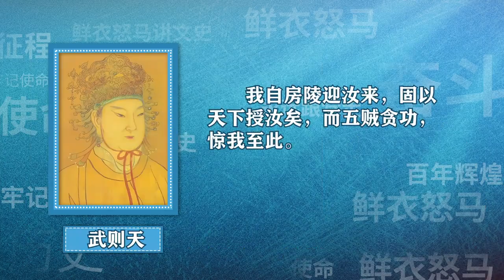同樣是“后宮干政”，呂后家族被清算，武后家族卻沒事，啥原因？